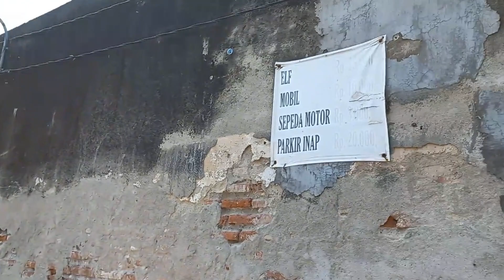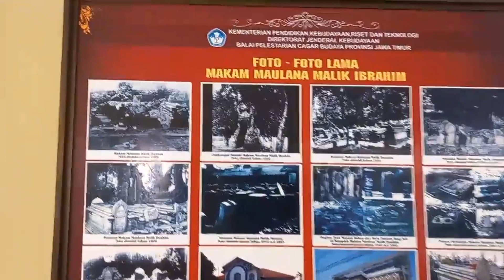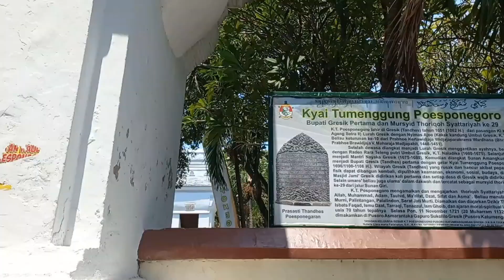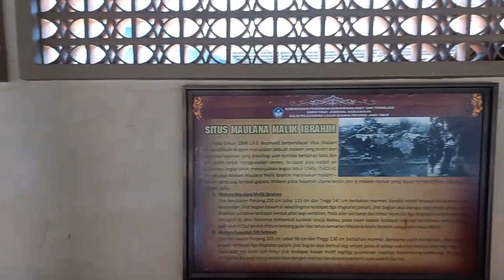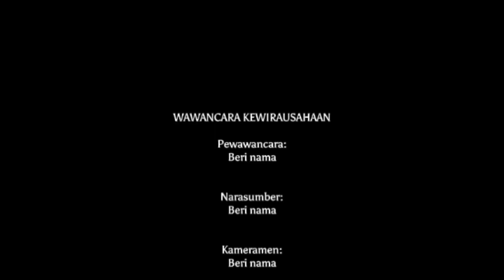VLOG MAKAM SUNAN MAULANA MALIK IBRAHIM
halo teman-teman, ini adalah vlog yang dibuat khusus sebagai tugas bahasa Indonesia SMKN 1 Cerme Gresik. selamat menonton 👋🏻👋🏻

Nama Anggota kelompok:
• M Rehan Eko Prayoga (4)
• Nadia Shofa Salsabilla (13)
• Nasywa Aulia Azzahra (15)